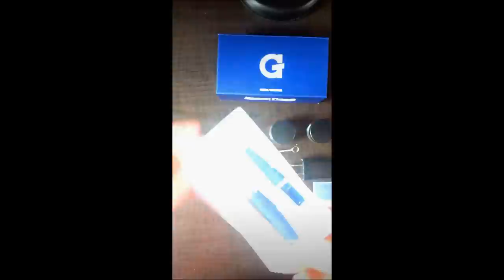HOW TO USE SNOOP DOGG´S G-PEN VAPORIZER VAPORIZADOR COMO USAR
//FOR TURN IT ON/OFF PRESS 5 TIMES THE PIN//
//PARA PRENDER/APAGAR PRESIONE EL BOTON 5 VECES//